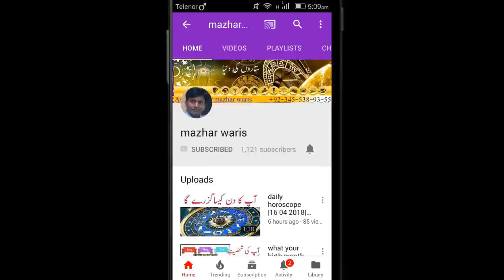weekly horoscope predictions|04 Feb to 10 Feb 2019|weekly horoscope forecast in urdu by dr mazhar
horoscope
forecast
predictions
astrology
astrology signs
zodiac signs
star signs
astrology signs
dr mazhar waris
mazhar waris
free horoscope
weekly horoscope
horoscope signs

Facebook.com/drmazhar.waris.
Children Matters,Stone Suggestion, Auspicious Time for marriage , bussiness